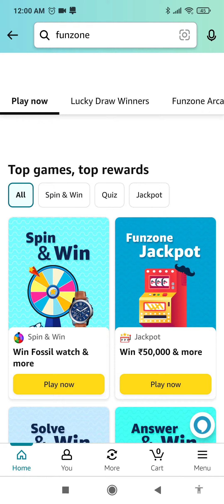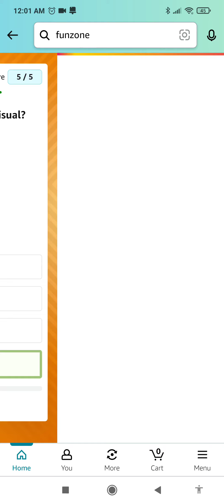Amazon Quiz Today | Amazon Quiz Answers Today | 15 June 2023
Topics Covered :-

amazon quiz
15 june amazon quiz answers
pathania brothers
amazon
quiz